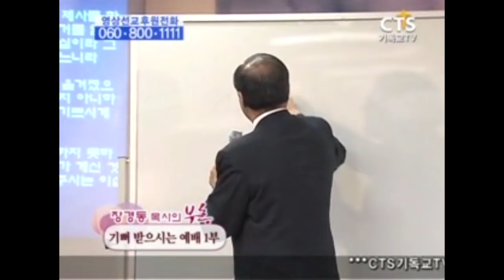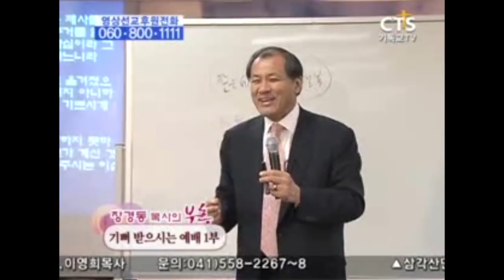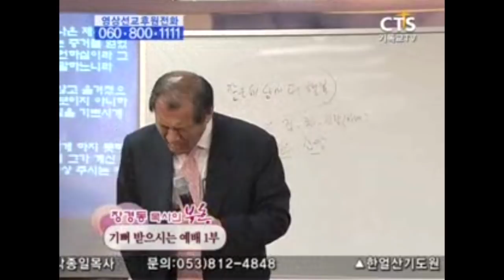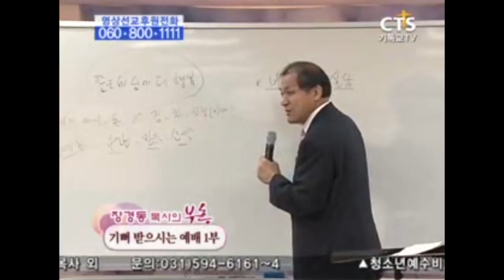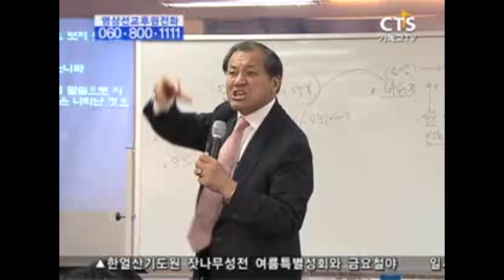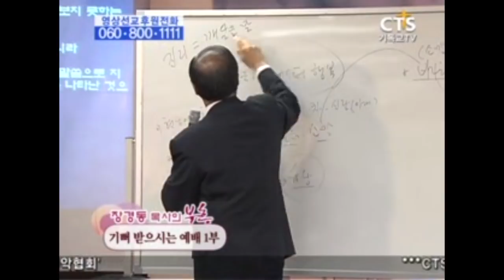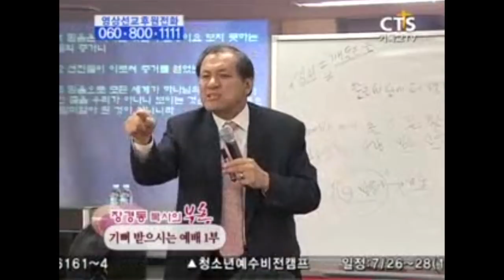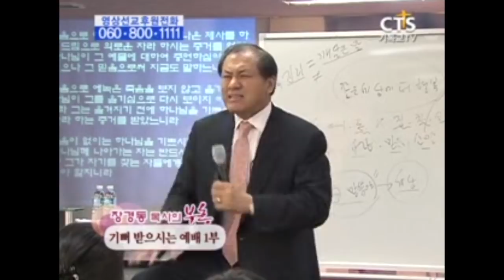장경동목사 부흥시리즈 | 기뻐 받으시는 예배 1부 [CTS2]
설교 제목 : 기뻐 받으시는 예배 1부